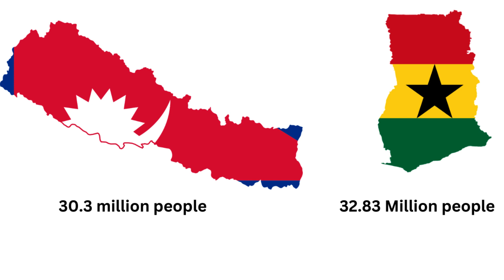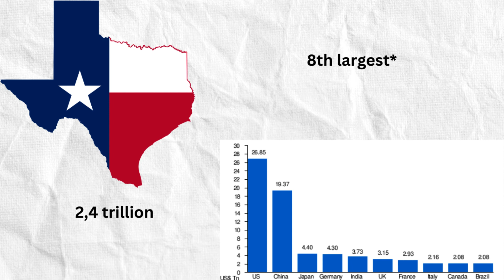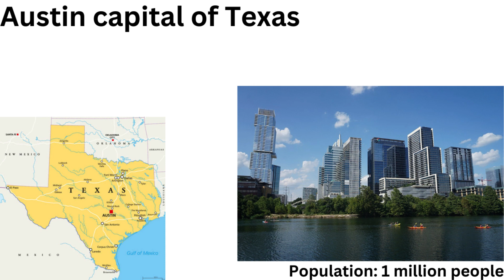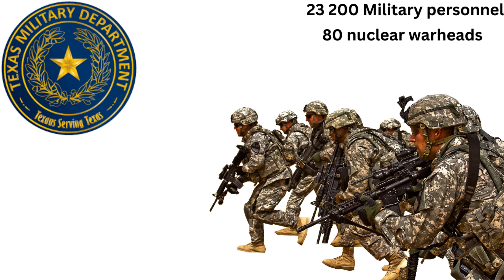What if Texas was it's own Nation?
Just a fun video cuz why not

could have been done better xd

Thumbnail was made by my dear friend Galaxy